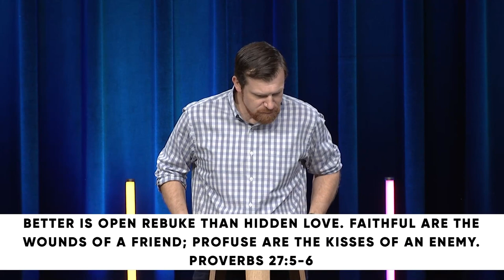Proverbs: Friendship // Travis Cook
PRIMARY SCRIPTURE:
PROVERBS 27:1-10 ESV
1 Do not boast about tomorrow,
    for you do not know what a day may bring.
2 Let another praise you, and not your own mouth;
    a stranger, and not your own lips.
3 A stone is heavy, and sand is weighty,
    but a fool's provocation is heavier than both.
4 Wrath is cruel, anger is overwhelming,
    but who can stand before jealousy?
5 Better is open rebuke
    than hidden love.
6 Faithful are the wounds of a friend;
    profuse are the kisses of an enemy.
7 One who is full loathes honey,
    but to one who is hungry everything bitter is sweet.
8 Like a bird that strays from its nest
    is a man who strays from his home.
9 Oil and perfume make the heart glad,
    and the sweetness of a friend comes from his earnest counsel.
10 Do not forsake your friend and your father's friend,
    and do not go to your brother's house in the day of your calamity.
Better is a neighbor who is near
    than a brother who is far away.

KEY POINTS
· Qualities of life-giving friendships include:
    1) Honesty
    2) Empathy
    3) Constancy
· True friends praise us and praise others, but a false friend praises themselves.
· A friend who is not willing to tell us the truth about ourselves is not a true friend.
· True friends are consistently helpful: they hold us accountable, offer us guidance, and come whenever they’re needed.
· We should seek friends who remind us of Jesus while seeking to be a friend who reminds others of Christ.

MEMORY VERSE
Ask God to write this word on your heart this week:
“Faithful are the wounds of a friend; profuse are the kisses of an enemy.”

1: How would you describe the qualities of a true friend in the Kingdom of God?

2: What is one memorable lesson God has taught you about friendship in your own life?

3: Read John 15:15 and answer the questions that follow.
· Why does Jesus have every right to call us servants?
· How does Jesus define friendship in this context?
· Why is it significant Jesus chooses to call us friends rather than servants?
· Furthermore, why do you think Jesus takes time to point out his intentional choice of calling us friends rather than servants?
· Continue reading in John 15:16. What role does “choosing” play in your own friendships today?

4: Who is someone who you consider a true friend in the Kingdom of God?
· What do you treasure most about that friendship?
· What about your friend particularly reminds you of Jesus?
· How do you continue to cultivate that friendship, and why is it a friendship worth cultivating?

5: How did today’s message challenge you or your understanding of friendship?

6: What primary message of truth are you walking away with today?

7: How is God inviting you to respond to the message of truth you received?

PRAY
Lord, it is grace upon grace that while we were living as your enemies, you called us friends. Even now, while we are committed to living as your servants, you are committed to calling us friends instead. Thank you for the gift of true friendships in this life. May we not neglect our friendship with you. Teach us to seek and find everything we desire in you. Then, from that place of fulfillment in your presence, send us out to love one another as you first loved us.